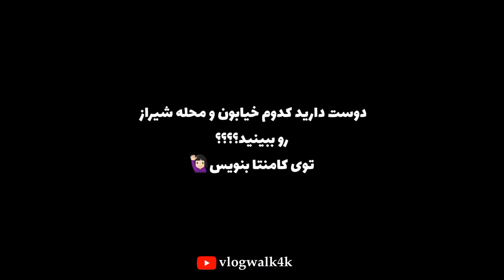Shiraz streets, Iran🇮🇷شیراز گردی با موتور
در این ولاگ سوار بر موتور ،خیابان های شیراز را میبینیم.از چهارراه خلدبرین تا تپه تلویزیون حرکت میکنیم.

In this vlog, riding a motorcycle, we see the streets of Shiraz.We move from Kholdebarin intersection to Tappe Televezion.